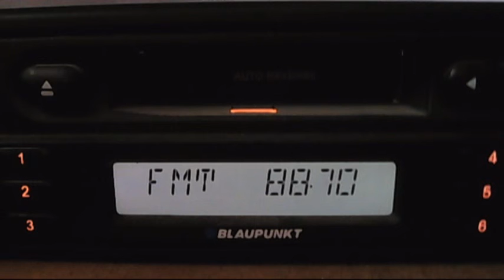fm dx trt nagme karaburun 14:39